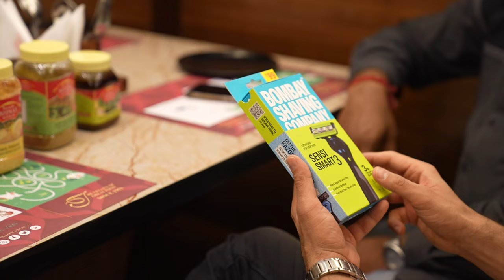Two Founders Attempt the Razorpreneur Challenge Inside a Hotel!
Join Shantanu, the Founder of Bombay Shaving Company, and special guest Sidharth Gupta, the Co-founder and CEO of Treebo Hotels, as they embark on a razor-selling adventure at a Treebo in Bengaluru. This episode is packed with entertaining pitches, humorous interactions, and genuine connections as they sell their razors to potential customers. The dynamic duo brings laughter and valuable insights to the sales process. Watch to see how they navigate this unique sales challenge and leave with more than just successful sales—witness the power of building relationships. Don't miss this hilarious yet insightful episode, where the focus is on more than just selling razors, it's about creating memorable experiences!

Razorpreneur: India's Biggest Entrepreneurship Challenge! The Razorpreneur Challenge is here to enable you to sharpen your selling skills through amazing mentorship, so you can up your selling game in the real world.